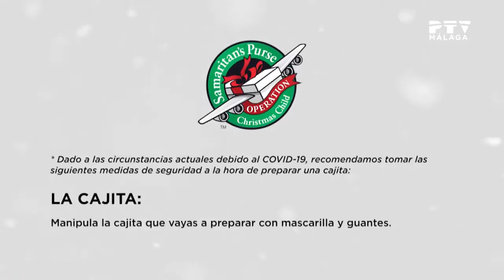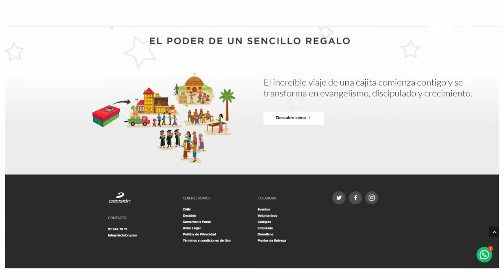MálagaTeVe| 06/10/2021 Operación niño Navidad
Representantes de la Iglesia Evangélica Renacer acuden a nuestro plató para presentarnos la campaña solidaria "Operación niño de la Navidad"